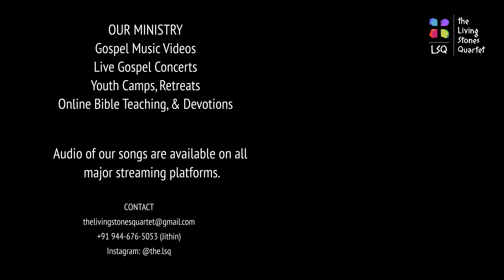NEXT TIME WE MEET ( COVER ) | THE LIVING STONES QUARTET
For I consider that the sufferings of this present time are not worth comparing with the glory that is to be revealed to us.